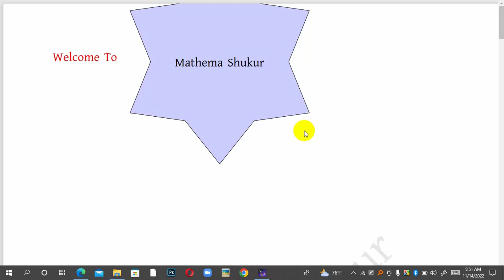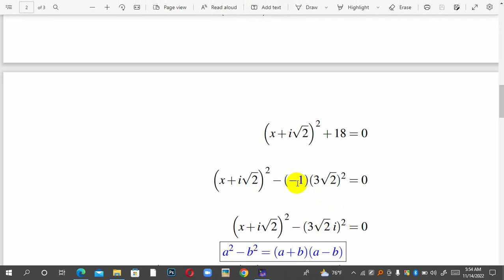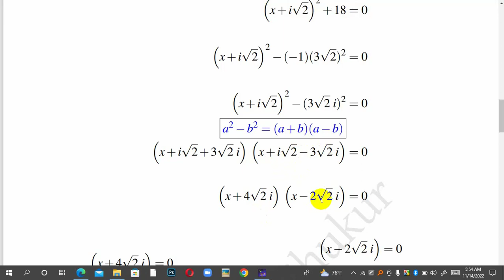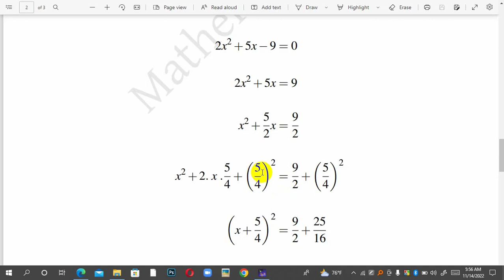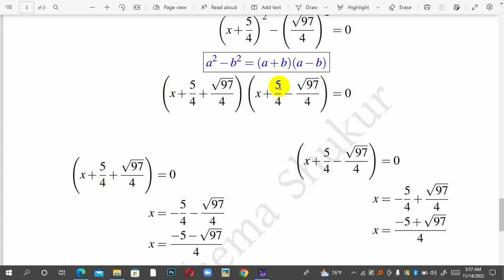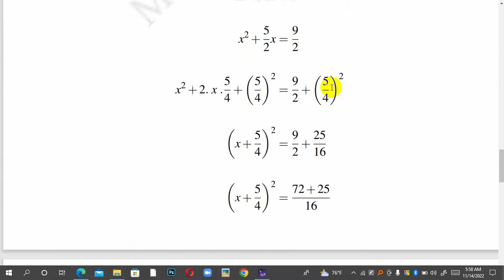উৎপাদকের সাহায্যে দ্বিঘাত সমীকরণ সমাধান factor quadratic equation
পিডিএফ লিংক